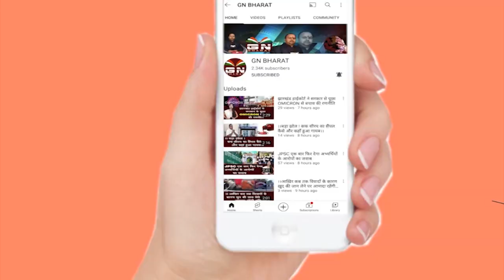रक्त दान से कमजोरी नहीं बल्कि कई फायदे मिलते हैं... मोटापा और कैंसर जैसी बीमारियां दूर रहती हैं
Blood Donation के बारे में ये बातें जानकर हैरान हो जाएंगे | World Blood Donor Day|Sehat ep 186